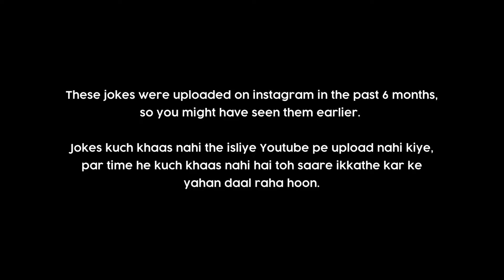Instagram compilation -2 ( two watches,gym,article) standup comedy by abhishek upmanyu | Brand d